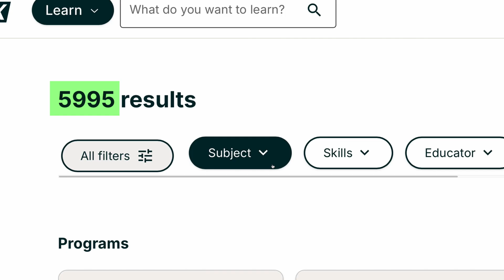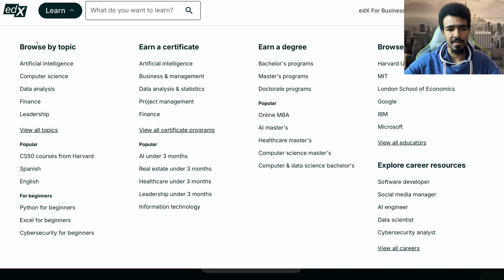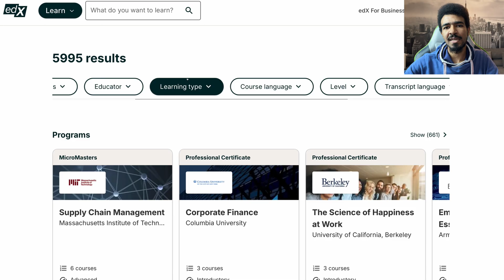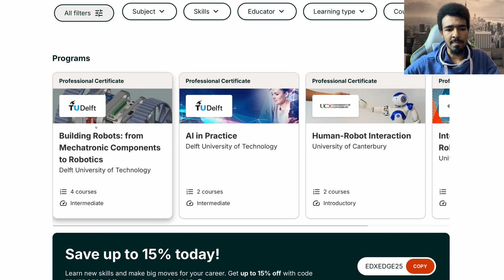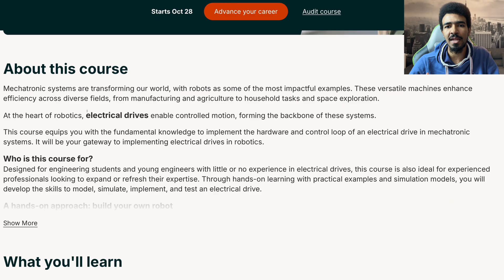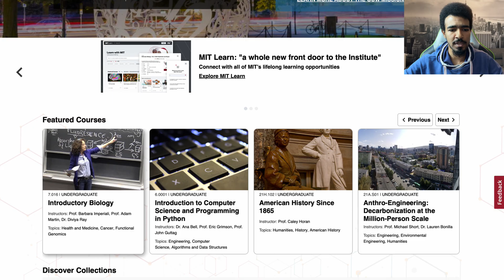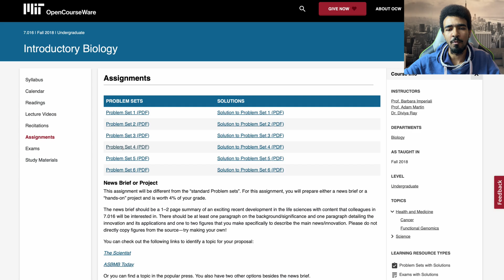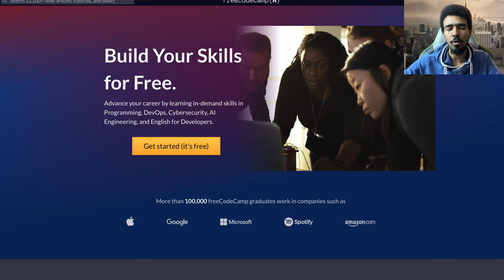ازاي تدرس في أفضل جامعات العالم مجاناً! (النسخة المحدثة 2025)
دليلك الكامل للتعلم من أفضل جامعات العالم مجاناً في 2025! 🎓

⚠️ تحديث مهم: Coursera ألغت الـ Audit، لكن في بدائل أحسن!

في الفيديو ده هشرحلك:
✅ أفضل المنصات المجانية اللي لسه شغالة 2025
✅ شرح edX بالتفصيل (أقوى منصة دلوقتي)
✅ MIT OpenCourseWare - الكنز المخفي
✅ نصائح عملية للإكمال والاستفادة

🎮 انضم لينا دلوقتي على سيرفر Discord الجديد الخاص بالقناة! 🎉
عشان تتواصل مع ناس تانية مهتمة بنفس المواضيع، وتسأل أسئلتك وتشارك خبراتك في تعلم اللغة الألمانية والمعيشة في ألمانيا!